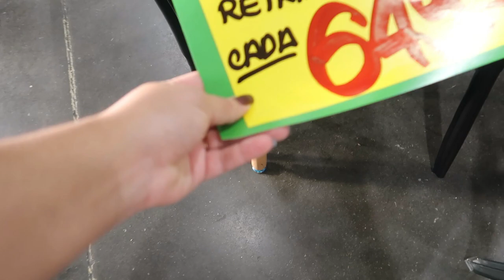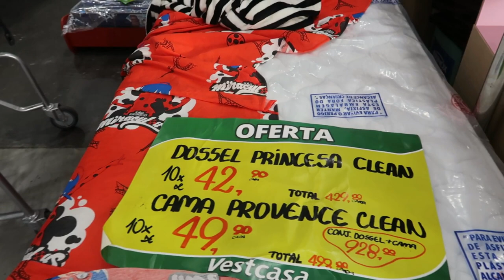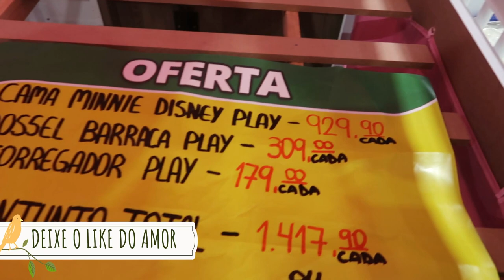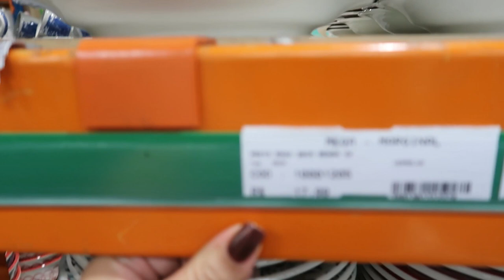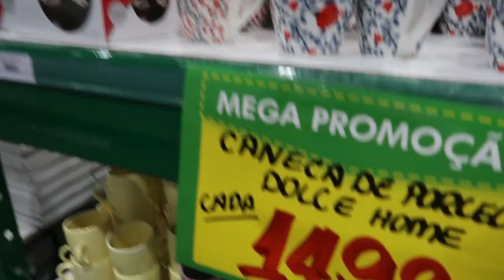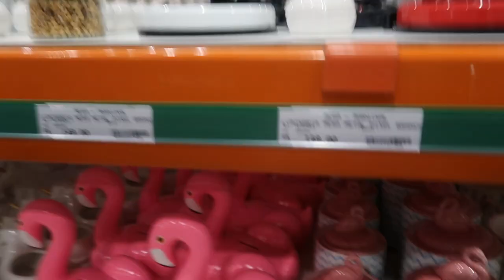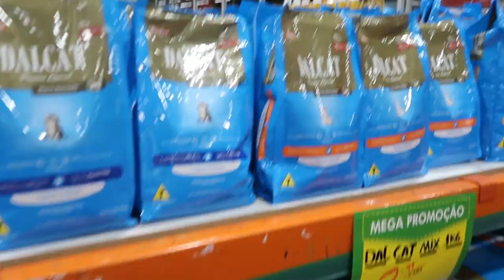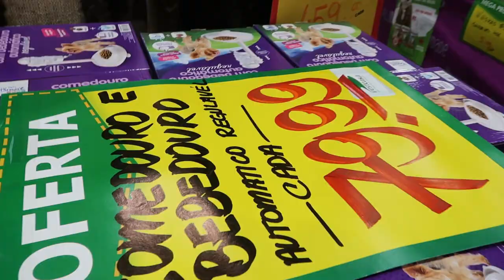NOVO TOUR MEGA LOJA VESTCASA -MUDOU TUDO E CHEGOU MUITA NOVIDADE- Por Cah Almeida